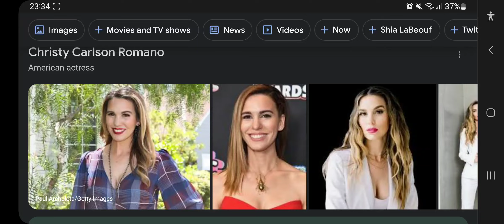Happy 39th BirthDay Christy Carlson Romano!